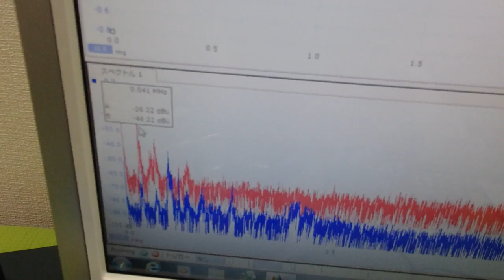‹メガヘルツ›の超音波発振制御技術 ultrasonic-labo